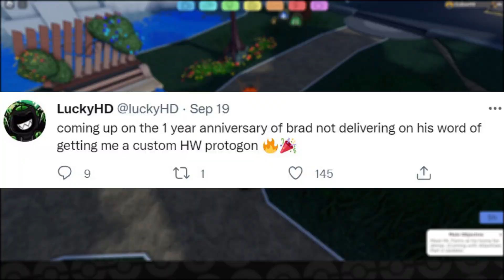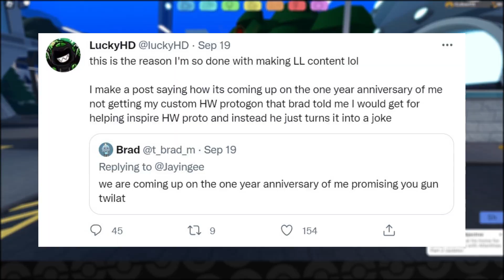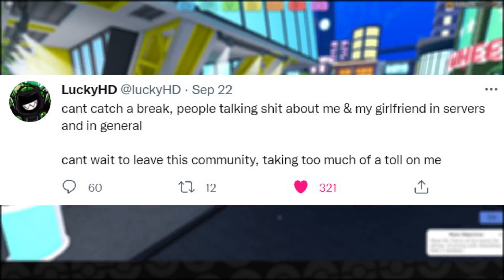LuckyHD Is Quitting Loomian Legacy..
I'm back! but with a sad video about luckyhd's statements :(